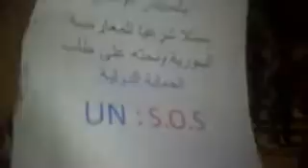ادلب - سرمين || مظاهرة مسائية دعما للمجلس الوطني 3-10 ج3